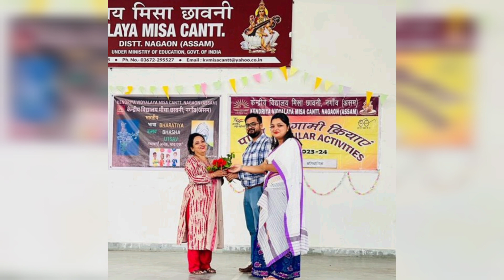Honoured to be a judge in CCA group song competition 😊 Happy Kaati Bihu ☺️ Kvs Misa Cantt